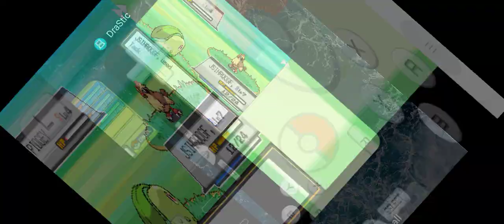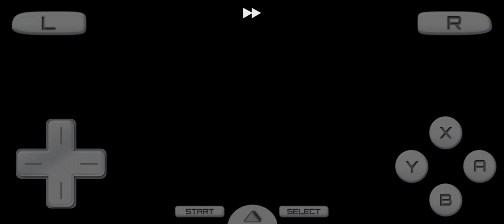April 5, 2021